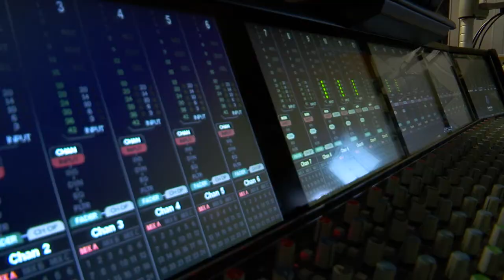Димитър Радев Вълчев: Най-големият храм е човешката душа - "Земя на таланти" - еп 12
ДИМИТЪР ВЪЛЧЕВ: НАЙ-ГОЛЕМИЯТ ХРАМ Е ЧОВЕШКАТА ДУША

"ХРАМ" е песен с послание за силата на духа, любовта и връщането към живот, за потребността на всеки да посещава църкви, синагоги, джамии и др.

За нея и за творческите търсения на адв. Димитър Вълчев разговарят Диляна Трачева и Здравко Петров

Проектът "Земя на таланти“ e съвместна кампания на БНР и Музикаутор